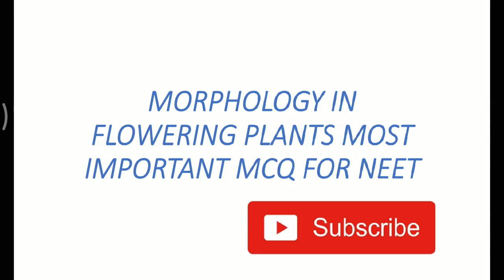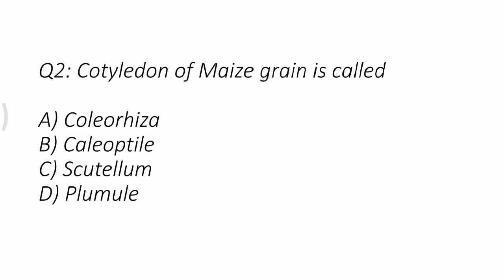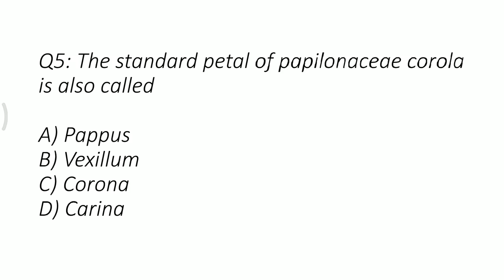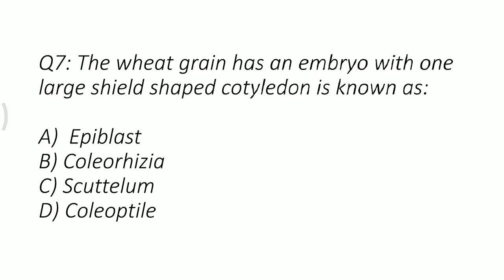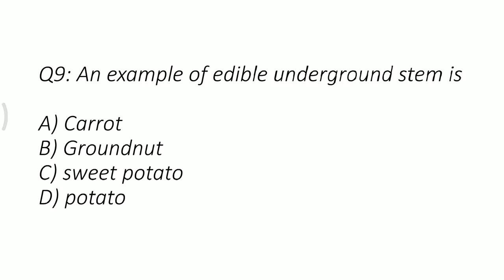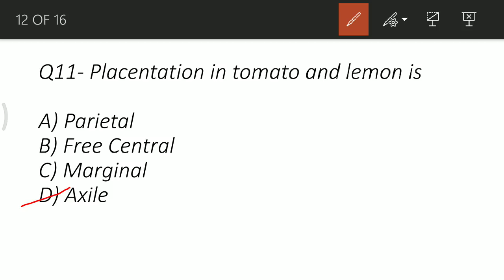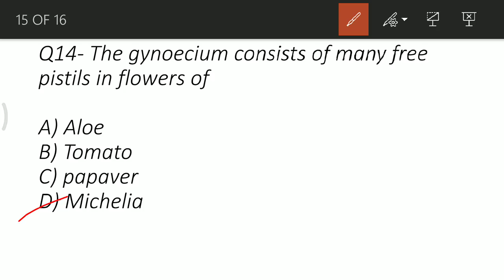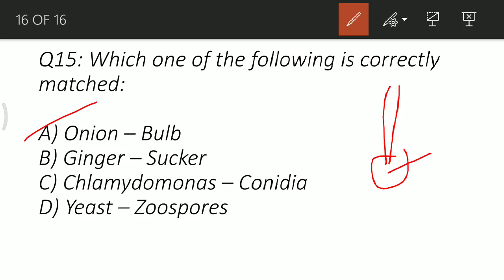NEET/AIIMS 2019 MORPHOLOGY MOST IMPORTANT QUESTIONS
13. Animal Kingdom Chapter 4

Class 12th